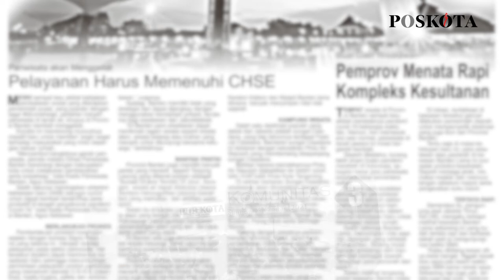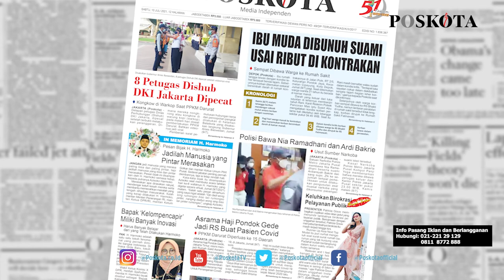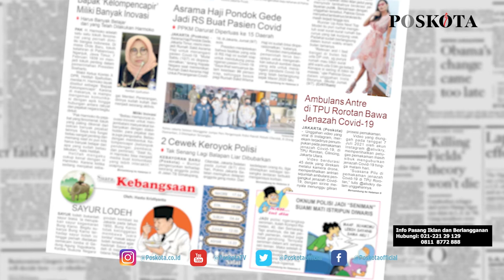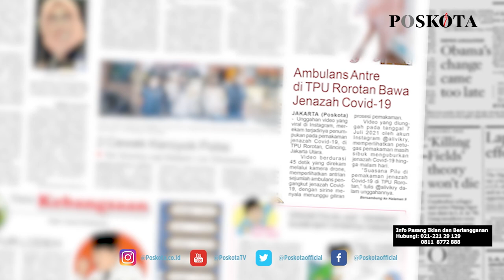HEADLINE HARIAN POSKOTA EDISI SABTU 10 JULI 2021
Harian Poskota menyajikan beberapa informasi menarik di antaranya 8 petugas Dishub DKI dipecat setelah terbukti melanggar dengan nongkrong saat PPKM Darurat, Ibu muda ditemukan bersimbah darah dengan leher tersayat di kontrakannya di Kelurahan Pondok Jaya, Kota Bekasi, puluhan ambulans membawa jenazah Covid-19 antre di TPU Rorotan, viral di media sosial.